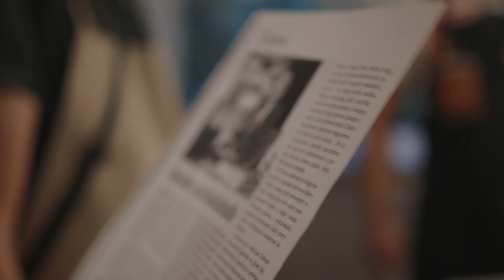Warszawasza, warszawska pracownia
Film powstał w ramach programu Wokół Rzemiosła, sfinansowanego ze środków Urzędu m.st. Warszawy. Realizacja filmu: Paweł Heppner Mediaschool.pl